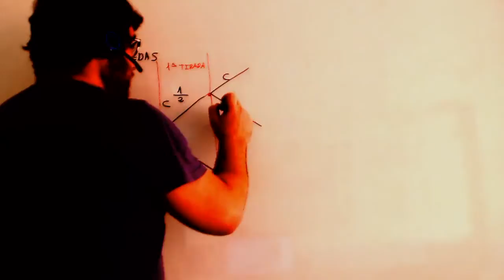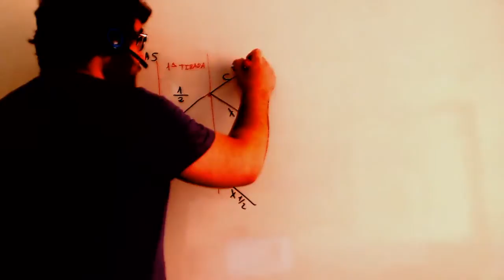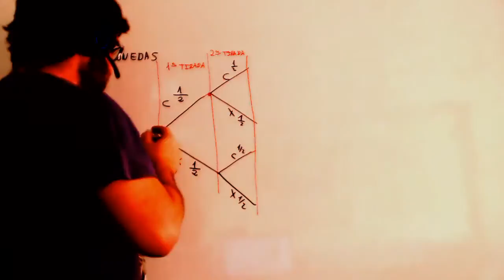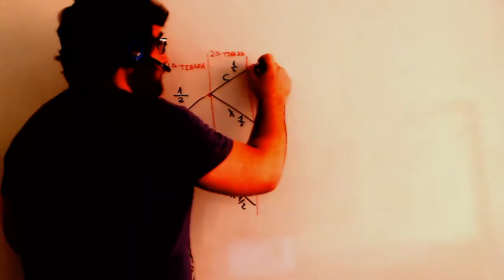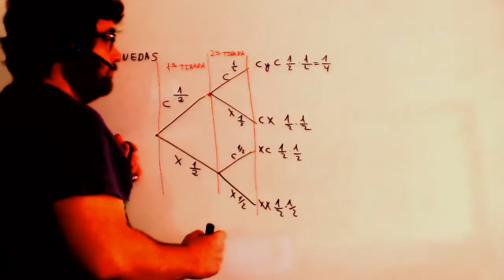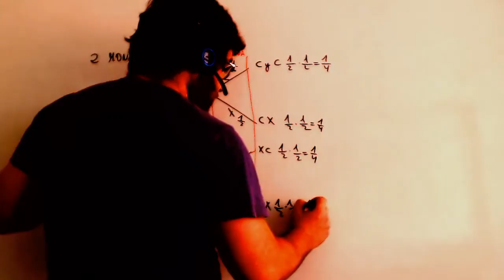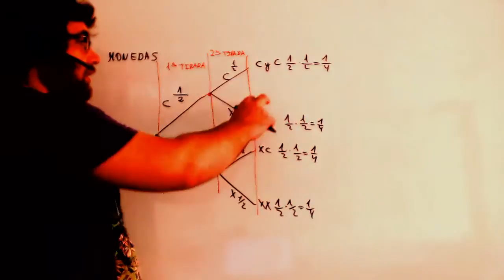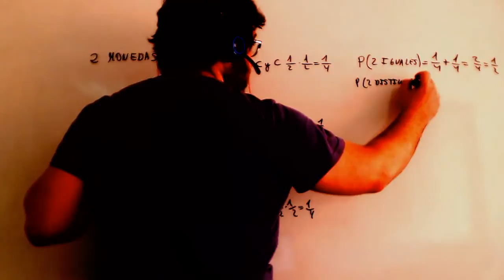Probabilidad Monedas Matematicas Educacion Secundaria para Adultos Academia Usero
Probabilidad Monedas Matematicas Educacion Secundaria para Adultos